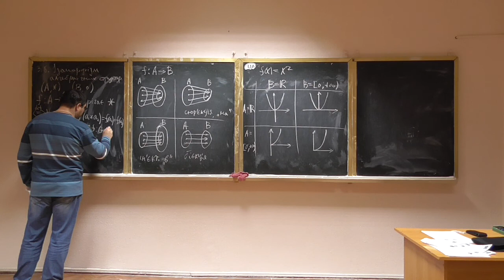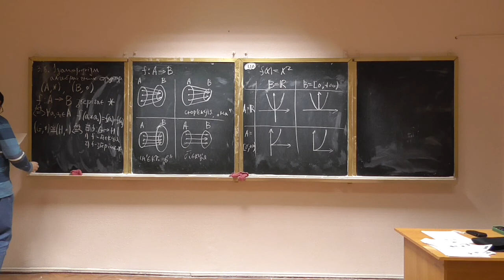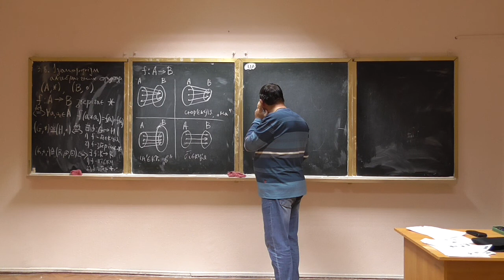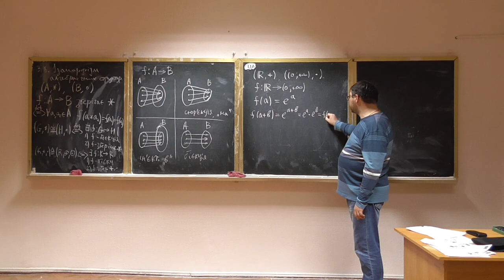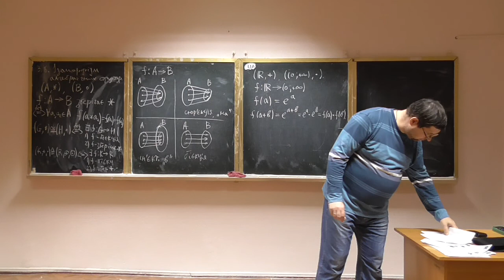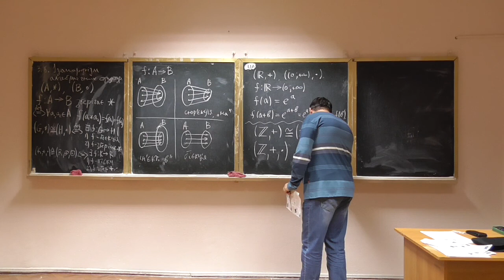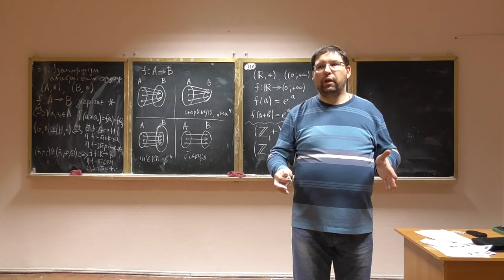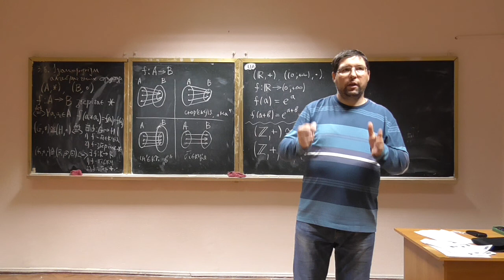Алгебра та геометрія 16-3: ізоморфізми алгебраїчних структур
Розглянуто такі питання:
-- поняття ізоморфізму між алгебраїчними структурами;
-- ізоморфні групи, ізоморфні кільця;
-- приклади;
-- загальна ідея алгебраїчного методу пізнання світу :)